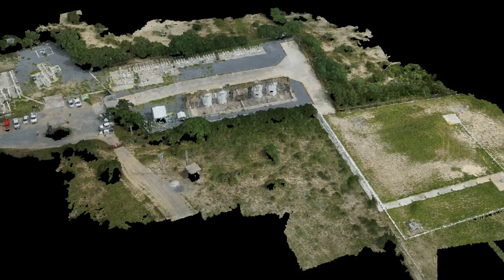PeñaBlanca 1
Planta de almacenamiento y bombeo en el campo Peñablanca situado entre Reynosa y Monterey, México.
Video 3D de la nube de puntos generada a través de la fotogrametría aérea adquirida con UAVs.